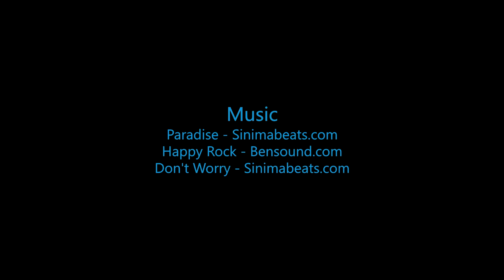Skydive B.I.G - Robert